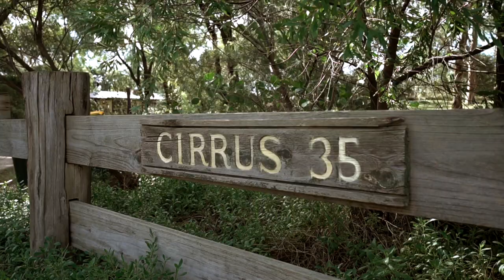35 Research Warrandyte Road, Research